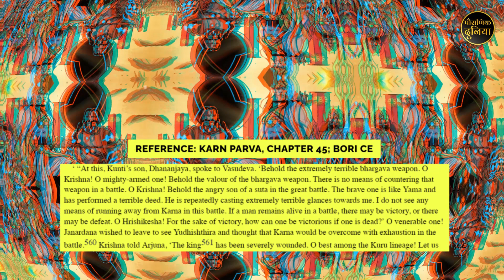कर्ण के भार्गावास्त्र को देखकर क्यों अर्जुन को भागना पड़ा? क्यों यह सच कोई नहीं बताता?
CAMERA Canon 200D Mark 2
2nd Camera Canon 90D - ​
50MM LENS
CAMERA TRIPOD
TRIPOD FOR MOBILE
VLOG GORILLA POD
LIGHT STAND (SOFTBOX) ◼ Title of this video : कर्ण के भार्गवास्त्र को देखकर अर्जुन युद्ध छोड़कर भाग गया 🏹🔥
◼ Source of this video : Mahabharat